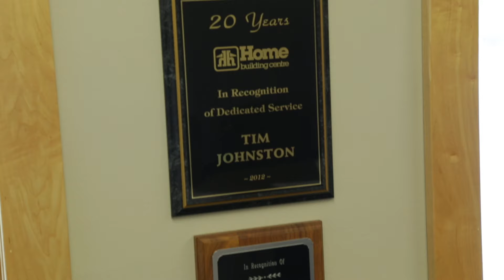Home Hardware 2019 RDCA Newsletter July